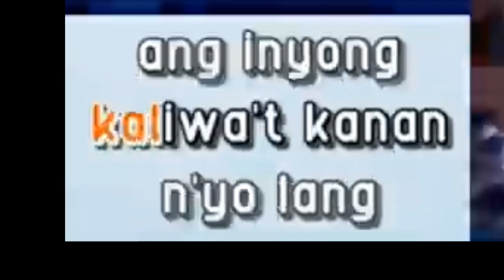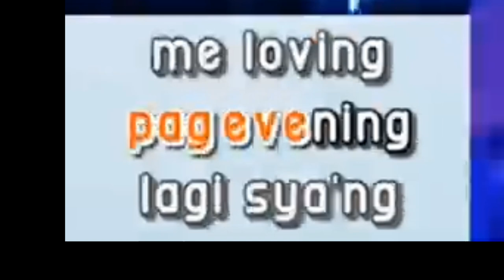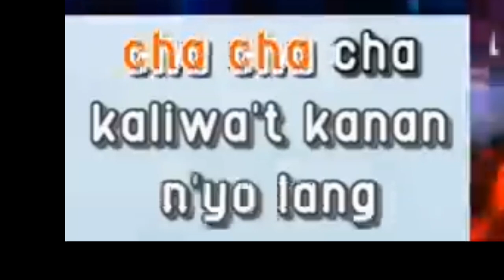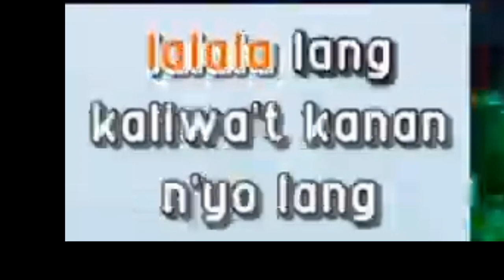CHA CHA VHONG